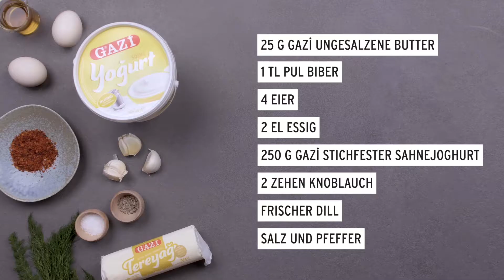GAZİ „ Çılbır- pochierte Eier auf Joghurtsoße mit Paprikabutter" I 2020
Weiter geht´s mit einem Klassiker aus der türkischen Küche: Çılbır - pochierte Eier auf Joghurtsoße mit Paprikabutter!🍳 Gerüchten zufolge war dieser Gaumenschmaus bereits im Mittelalter das Leibgericht der osmanischen Sultane. Uns schmeckt es heutzutage noch mindestens genau so gut!😍